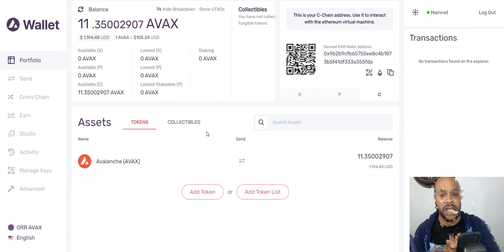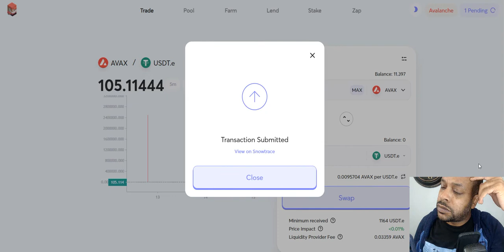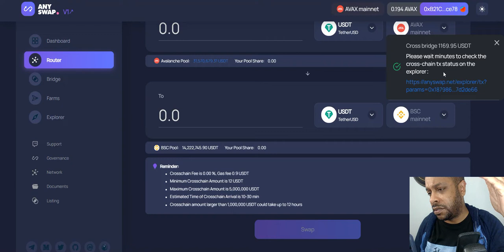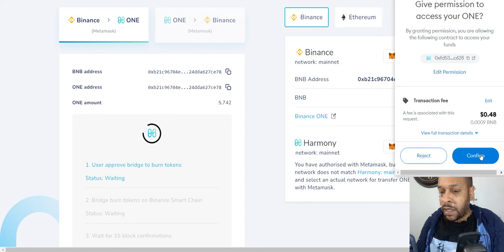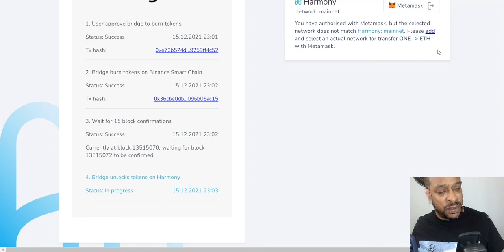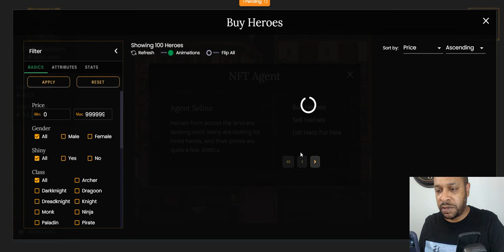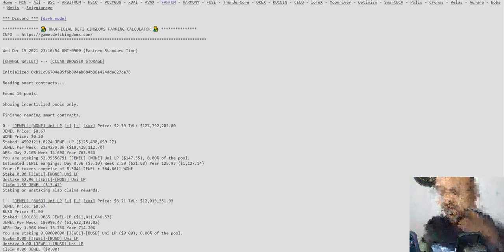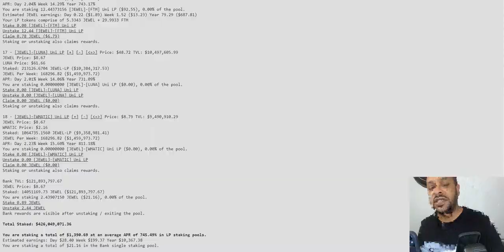Defi Kingdoms-- Going Deep With The Fam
Bitcoin:
bc1qacn6r28mdkams8j0y6qj2r30nkky475t5ysg2y

Ethereum:
0x6d00fd74BE73bE7D8c419C44FB84B2a2E977C9B5

Cardano:
addr1q8a4m7qmj0ket7calsjc5dnh2dng6vps8e9avgfualwgkr0mthuphyldjha3mlp93gm8w5mx35crq0jt6csnem7u3vxsd7phz2

0x9b2b9cfb65755ee8c4b1873b5f41df333a355fda

Solana:
jJFUuRgqGM96CVSaAdA6JTuLFKteA4CcyzsmUNwALMa

Shiba Inu:
0x6d00fd74BE73bE7D8c419C44FB84B2a2E977C9B5

Elrond:
erd1vuu82c9k7huwlgwyw5n0a2cgp4nfkh4g4x2r9rate7ehhrjej6dsmfjxtv